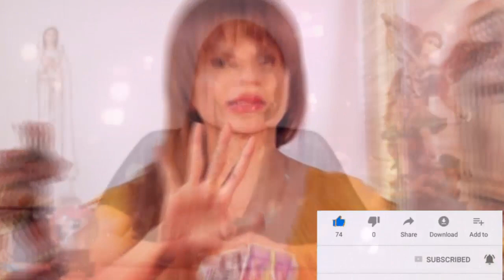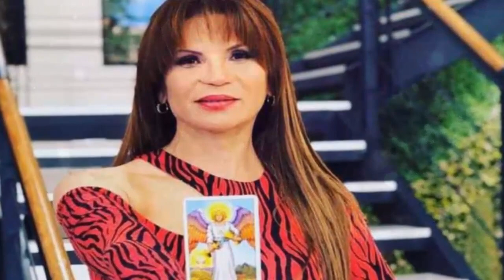🔴¡ ALERTA ULTIMA HORA ! Mhoni Vidente Hace PREDICCION Para Vicente Fernandez HOY